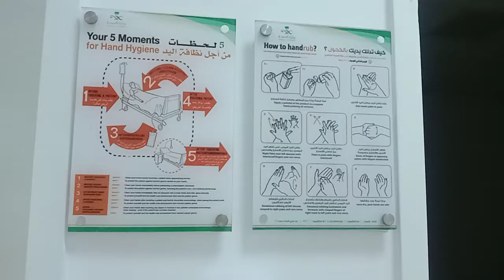Javid kashmiri JK channel